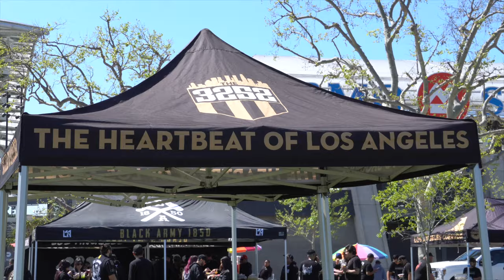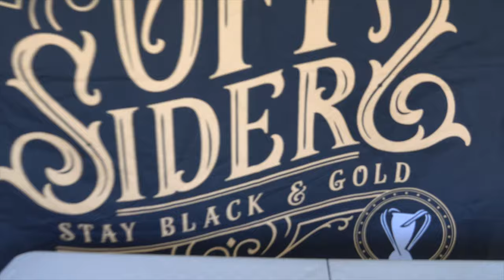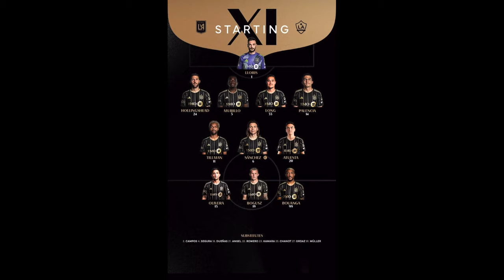LAFC vs la galaxy EL TRAFFICO VLOG